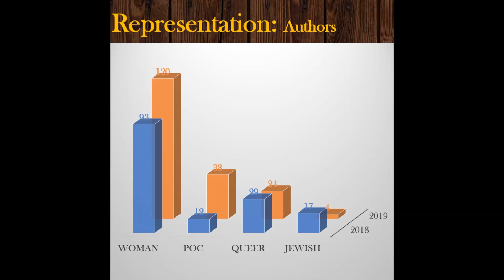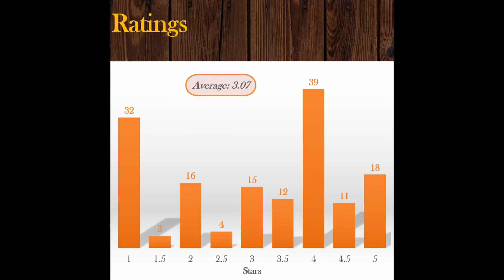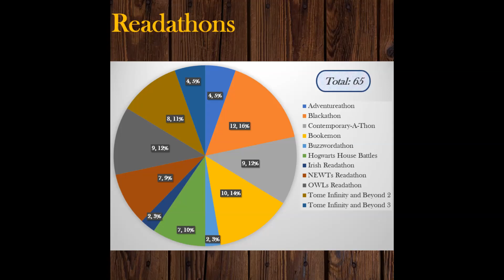2019 Year in Review - Stats, Dislikes, and Favs